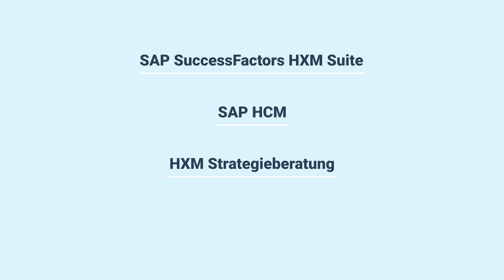Scheer – Human Experience Management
Das Arbeitsumfeld von Personalabteilungen befindet sich im Umbruch. Das klassische Human Capital Management (HCM) wächst zum Human Experience Management (HXM) heran. ​Mit HXM wird die Vision dessen, was Technologie tun kann, erweitert, um die Geschäftsergebnisse zu verbessern. Dabei wird von der traditionellen Sichtweise Mitarbeiter als "Vermögenswerte" zu betrachten, deren aktueller Wert durch Investitionen gemessen werden kann, wie jeder andere Vermögenswert im Unternehmen, Abstand genommen.